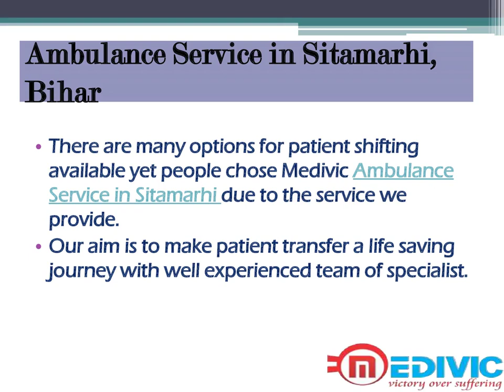Advanced Life Support Ambulance Service in Purnia and Sitamarhi, Bihar by Medivic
Our road ambulance features are so wide because we never compromise with the quality-based features in the patient transportation. The medical equipment in our Ambulance Service in Purnia and Sitamarhi is high technology build like the ventilator, ICU setup, oxygen cylinder, defibrillator, etc.